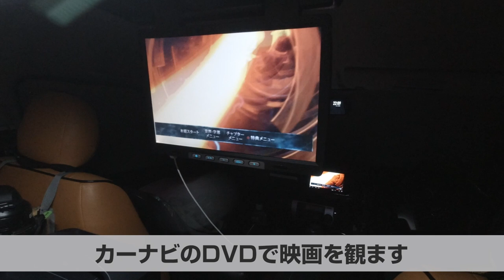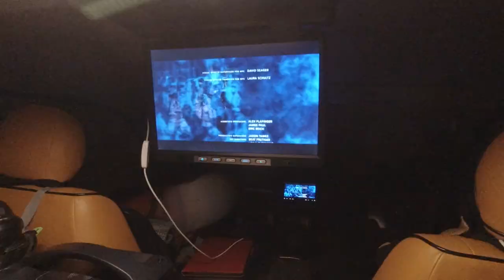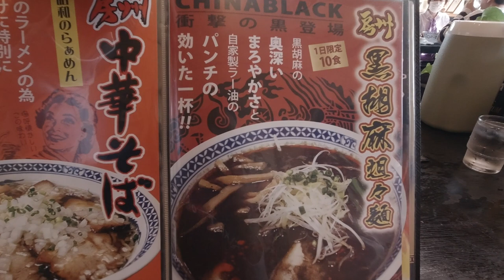【ハイエース車中泊】房総の海でバンライフとサーフィンとグルメとドライブ。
４６歳アラフィフ父ちゃんがバンライフ車中泊の旅で全国をロードトリップしたり、ビーチで車中泊してサーフィンしたり、スキー場で車中泊してパウダー滑ったり、雪国で子連れ二拠点生活したりw　「常識」や「当たり前」という枠を取っ払った自由でオリジナリティーを重視した子育てに挑戦中！！
座右の銘は『 人生楽しんだもん勝ち​ 』